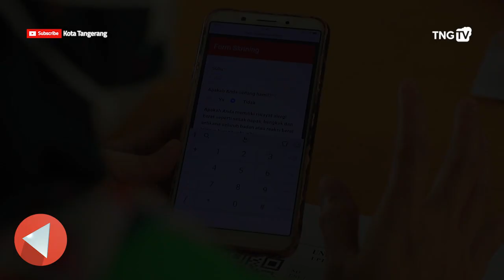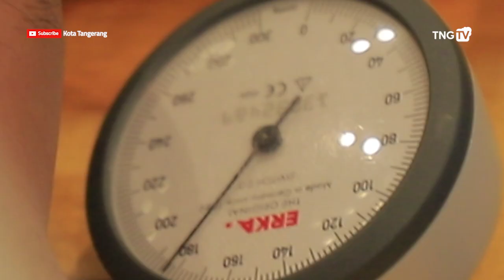Gebyar Vaksinasi Kemerdekaan Kota Tangerang